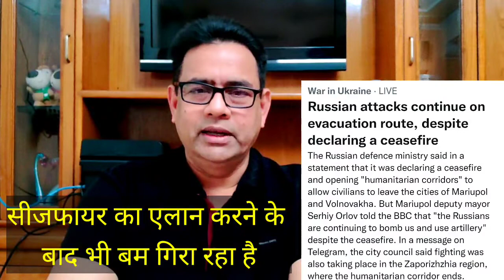Russia Ukraine War: सुमी में फंसे स्टुडेंट, मोदी जी डमरु बजा रहे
Russia Ukraine War: सुमी में फंसे स्टुडेंट, मोदी जी डमरु बजा रहे indianstudentsinukraine ukraine modi ukrainewar russia bjp upelection2022

The fate of hundreds of students in Sumy, eastern Ukraine, hangs in the balance as little progress has been made on Friday building a "humanitarian corridor" by ceasefires to evacuate civilians, with Russia unwilling to stop the war. Both Russia and Ukraine are blaming each other. Meanwhile, the shelling continues. Even today there is an air strike warning over Kyiv. Students' lives are in danger. Students trapped in the hostels of Sumy State University Ukraine have run out of water, food items and essential items to survive or are completely exhausted, students are finding it difficult to save their lives.